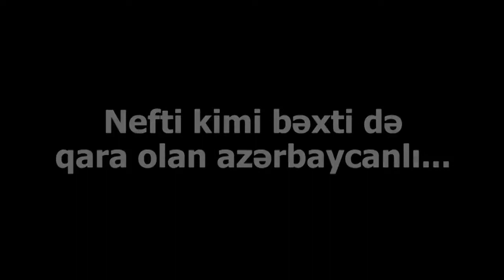Nefti kimi bəxti də qara olan azərbaycanlı...